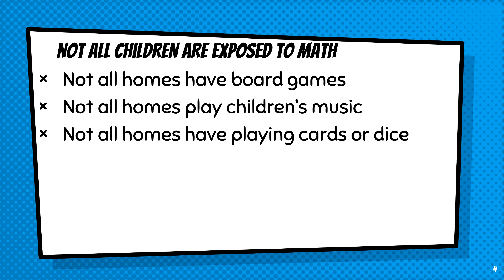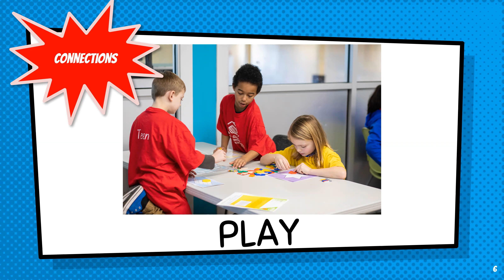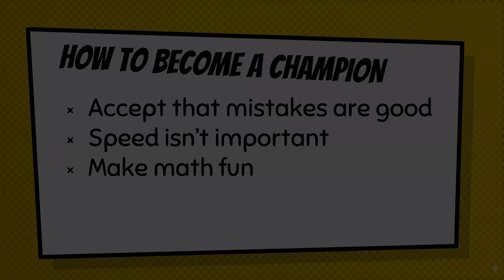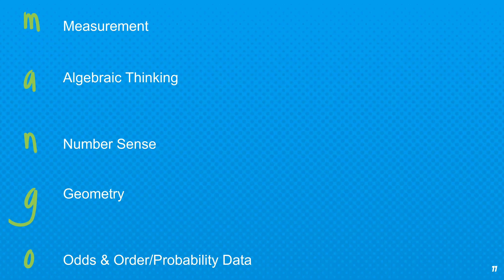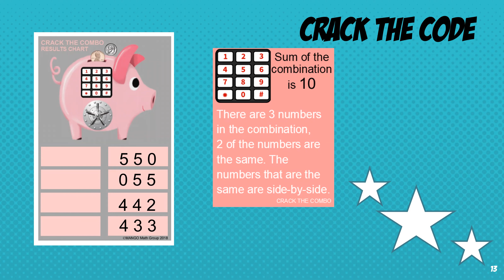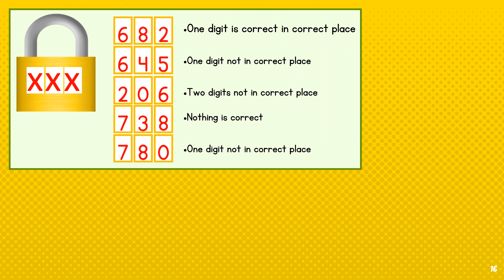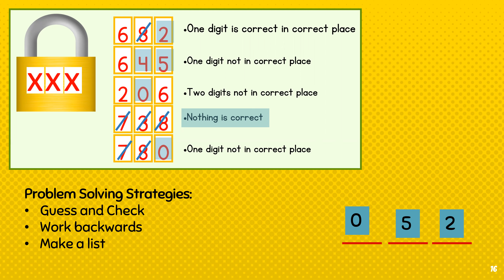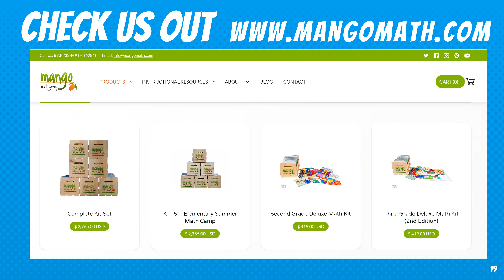Creating Math Champions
Math is a fundamental skill that students need to succeed in school and in life.  Creating math champions means creating students and educators that take on the challenge of math with confidence, curiosity, and perseverance. Games can help do that!  Game provides repetition, to master the skills needed. Games provide problem solving skills that can translate to life skills. Games require strategy and critical thinking to progress.  And games are fun, so students persevere through what might have been once a difficult task.